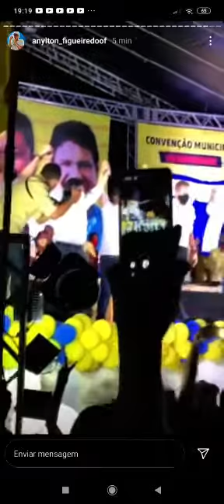Show de irresponsabilidade e descumprimento do decreto estadual marca convenção de Lenart Coelho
A convenção do SD de Ouricuri que definiu a candidatura de Lenart Coelho (Botinha) e Assis a prefeito e vice, deu um show de irresponsabilidade, aglomeração e descumprimento às regras sanitárias diante da pandemia.

Aproximadamente 1.500 pessoas aglomeraram, enquanto a região do Araripe já registra 97 mortos pela Covid-19.

Na contramão do que os gestores municipais têm feito para frear o número de casos, o grupo encabeçado pelo então candidato ignorou o protocolo de segurança e prevenção ao corona vírus e até mesmo o Decreto do Governo do Estado, que permite a realização de eventos corporativos com até 100 pessoas. “O tal drive-in que eles falaram nunca existiu. Ninguém ficou nos carros”, contou Dona Ana, moradora do bairro onde o evento foi realizado.

Até hoje (17), a Região do Araripe registra 3.819 casos confirmados da Covid-19. Vale lembrar que o Hospital de Campanha de Ouricuri é responsável por atender os casos do município e também da região.

CANAL DE VÍDEOS CHARLES ARAUJO. Acesse: charlesaraujo.com.br